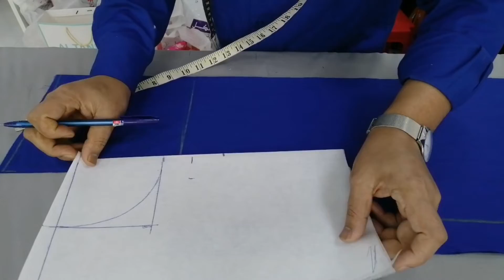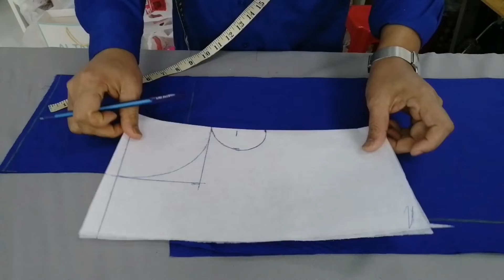New neck design cutting and stitching/নতুন কামিজ ডিজাইন || Milon vlogs || Dubai